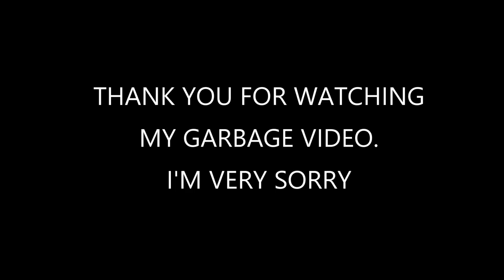SufferAge Arc Abridged [Super Best Friends Play] [Gurren Lagann/Kill La Kill]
Oh look I made a thing I hope no one notices how horrible it is.

SORRY IF I STOLE YO SHIT